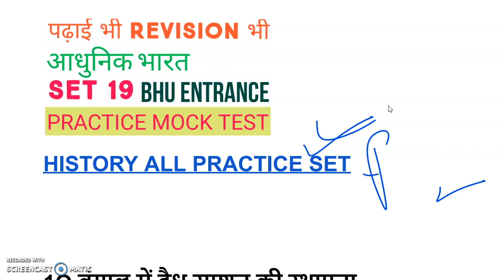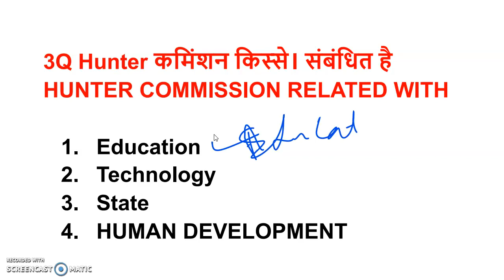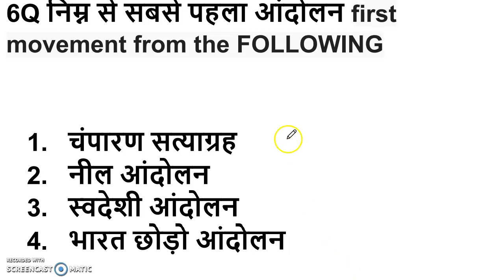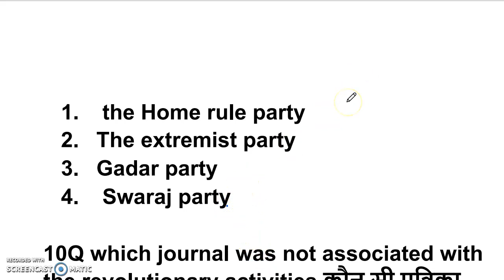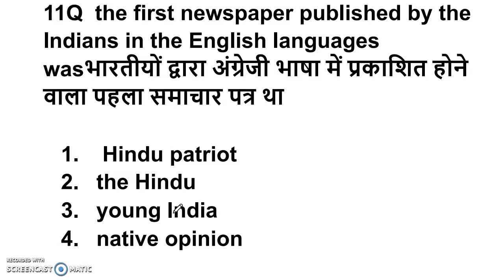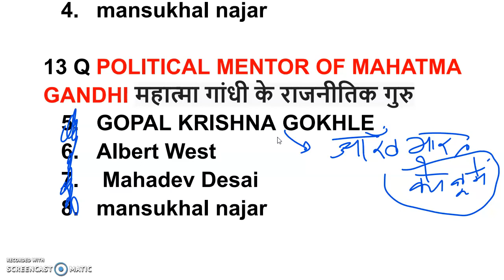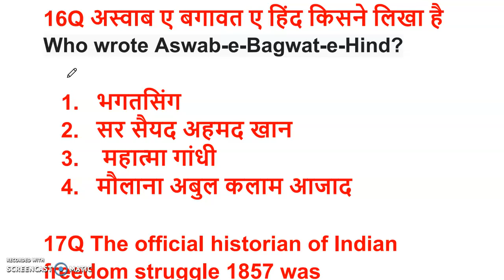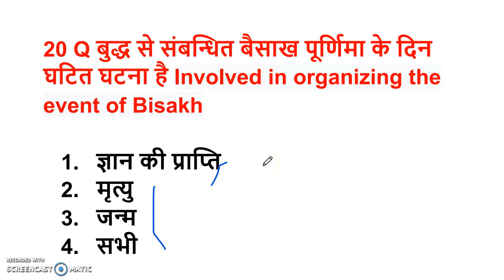HISTORY PRACTICE SET 19 FOR ALL EXAMS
PDF के लिए टेलीग्राम ग्रुप FOR PDF

?list=PLoE9UbKoRyQSsyZpaaaDXUoQ0aJCJUVIT